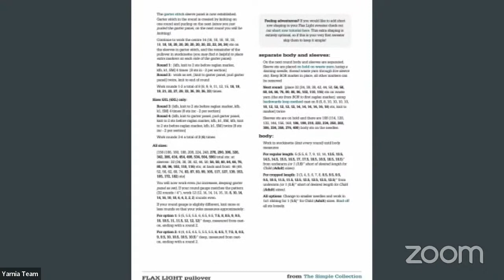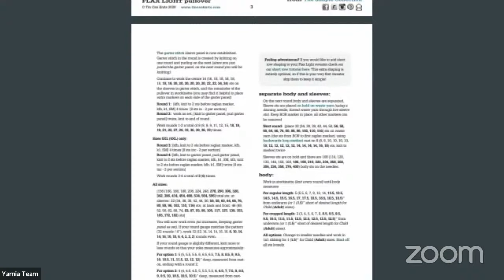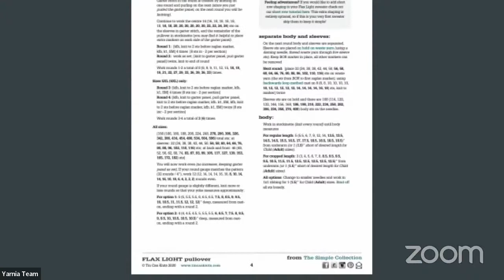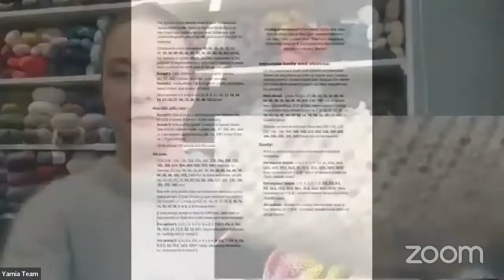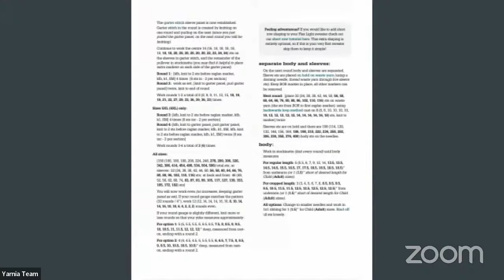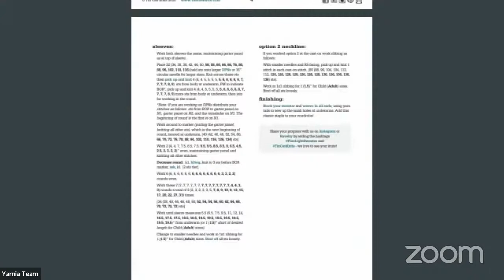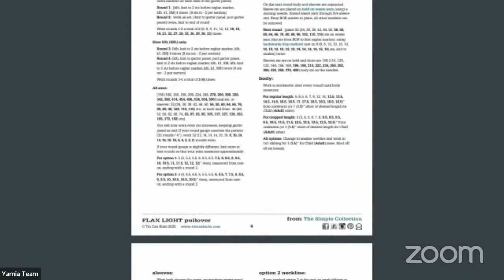Knit-Along LIVE ~~ Flax Light Knit with Amanda!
Amanda is knitting a sweater for her son Charlie...and you can watch (and knit) along the way!  Each week she'll spend an hour working on the Flax Light sweater by Tin Can Knits in a gorgeous color way by Gauge Dyeworks.  Watch Amanda cast on, see how to set up raglan increases for a top-down sweater, divide for sleeves, and do every part of this perfect first sweater pattern.  Have questions?  Join in the live chat to get them answered REAL TIME!